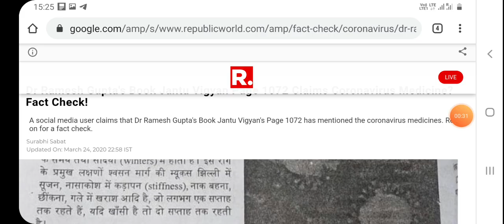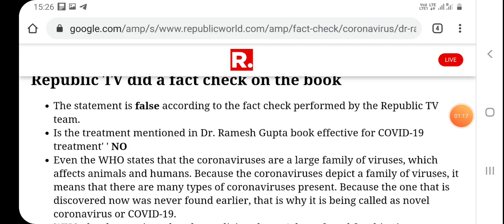Ramesh Gupta's Book About CORONA medicine True or False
In this video i gave information DR. Ramesh Gupta's Book About CORONA medicine.

👉  For English and Hindi  people please go    through the below information:

A book titled Modern Zoology or Adhunik Jantu Vigyan has recently surfaced on the web. Apparently, the book mentions the medicines to prescribe to Coronavirus affected patients.

It is been said that the science book has been a part of UP Board's curriculum for Class 12 students since 2001.

It mentions that the remedy for coronavirus are medicines like aspirin, antihistamine, nasal spray, etc

People started sharing this post without even going to the roots of the claims. Which casues confusion in Many people.

Republic TV did a fact check on the book

The statement is false according to the fact check performed by the Republic TV team.

Is the treatment mentioned in Dr. Ramesh Gupta book effective for COVID-19 treatment' ' NO

Even the WHO states that the coronaviruses are a large family of viruses, which affects animals and humans. Because the coronaviruses depict a family of viruses, it means that there are many types of coronaviruses present. Because the one that is discovered now was never found earlier, that is why it is being called as novel coronavirus or COVID-19.

WHO clearly mentions that the medicines haven't been found for this virus yet.

So, is what written in Dr Ramesh Gupta's book wrong'

No, but the remedy mentioned is for that form of coronaviruses which cause the common cold. It is clearly visible from the page people are sharing that the Coronavirus remedies mentioned in the book are for those viruses that cause the common cold.

COVID-19's symptoms differ from common cold-causing viruses in the form of fever, tiredness, and dry cough, and sometimes shortness of breath as well.

Here is what WHO says about the availability of medicines for coronavirus.

Source by Below link